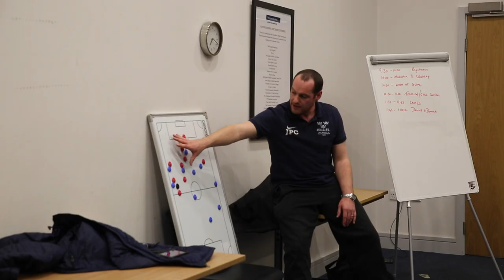Oxford University Association Football Club Centaurs Varsity Match 2015 - Part 2